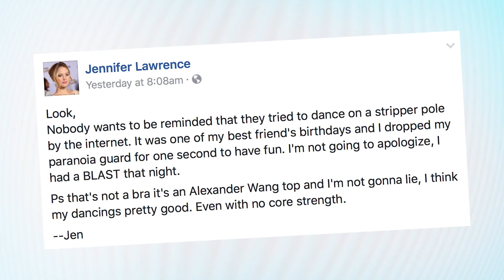Jennifer Lawrence CAUGHT Pole Dancing- DOES NOT APOLOGIZE! | What's Trending Now!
Jennifer Lawrence Does Not Apologize For Pole Dancing

Oscar-winner Jennifer Lawrence was recently spotted pole dancing at a strip club in Vienna, Austria, while celebrating a friends' birthday. The video shows Lawrence crawling on the catwalk, sliding down the stripper pole, and rubbing on Austrian men. Now, the 26-year-old Lawrence has taken to Facebook to address the video, but she's not apologizing.